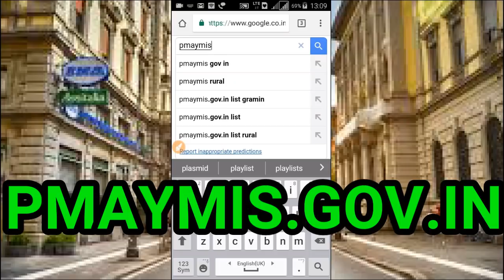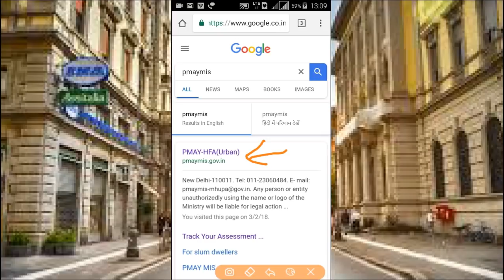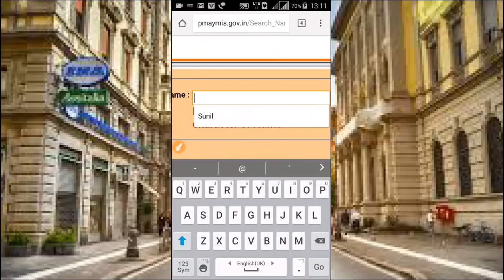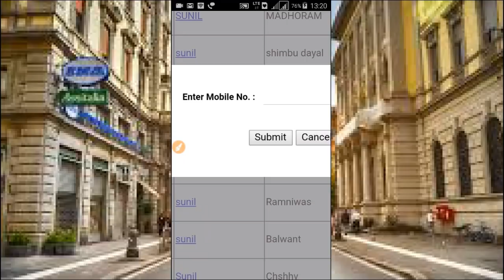Pradhan Mantri Awas Yojana Shahri List / New List / List 2018 / Pradhan Mantri Awas Yojana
Hello Friends
Is Video me ham apko Pradhan Mantri Awas Yojana Shahri list ke bare me batayenge or btayenge ki kaise aap apna naam dekh sakte ho.
In this Video i will tell you information about Government's Pradhan Mantri Awas Yojana Shahri scheme

धन्यवाद